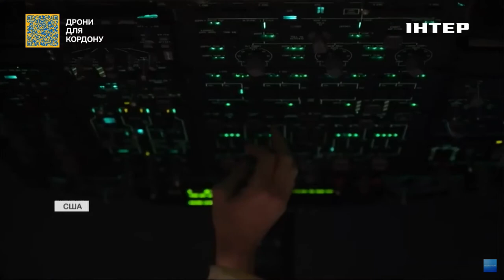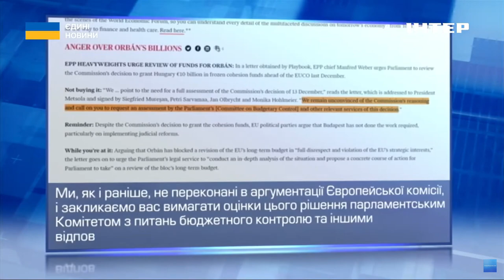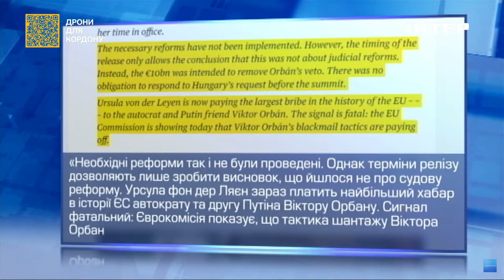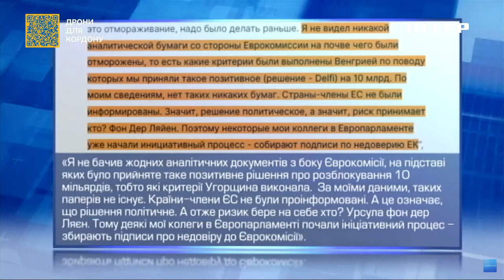Чи може замість путіна стати президентом його приємник: посол дав відповідь